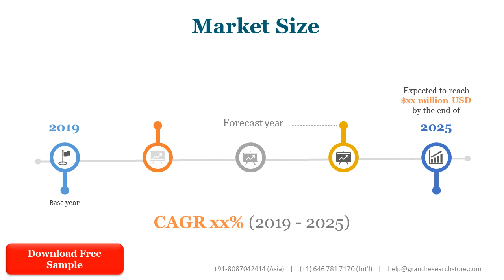Automotive Catalyst Market Research Report 2021